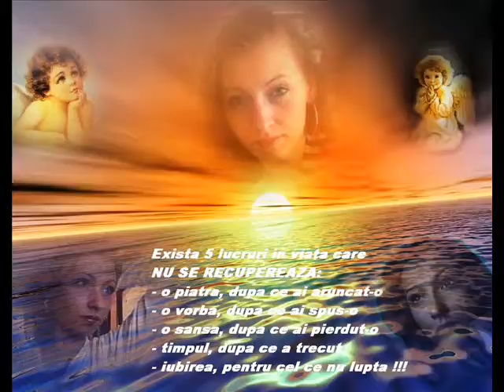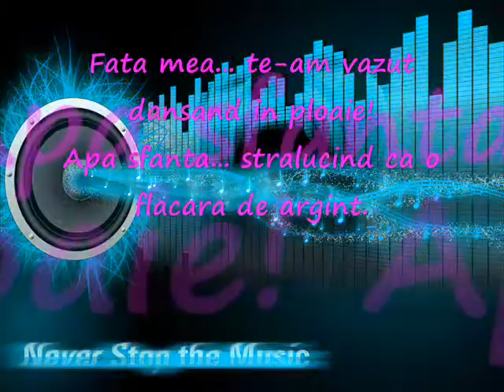pentru alexa.wmv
Multumesc fratzioru...  ti-a iesit de minune :X:X:X speri ca nu te superi ca lam uploadat , oricum nu stie nimeni cine la facut :P  mi-ai ridicat moralul mult cu asta  , esti un prieten bun :* pwpik